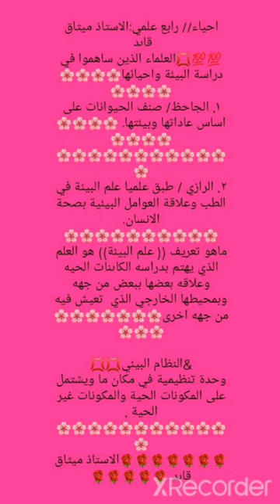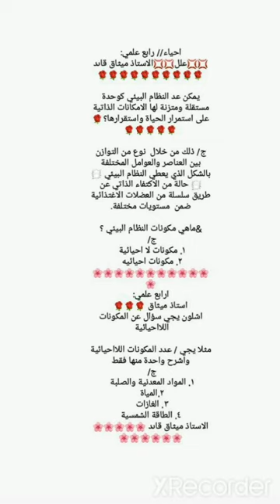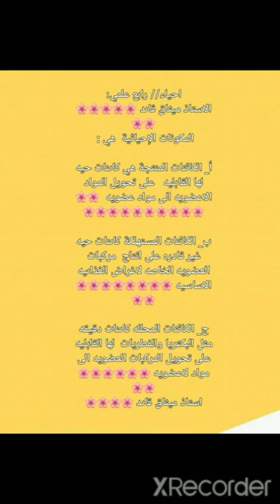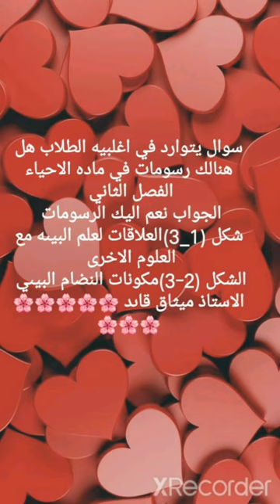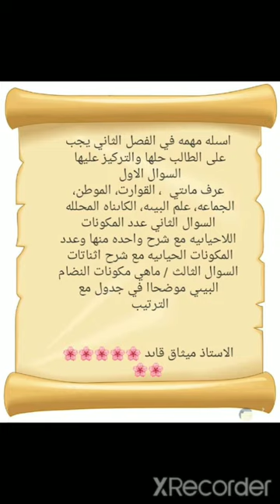ملخص الأحياء الصف الرابع العلمي / الفصل الثاني